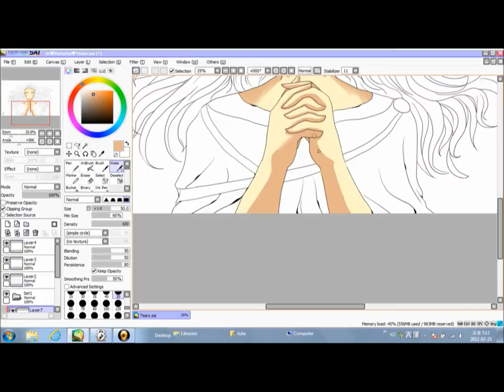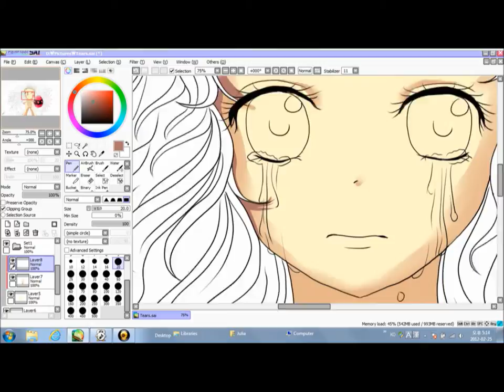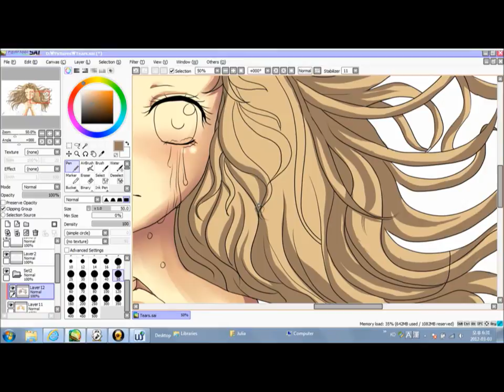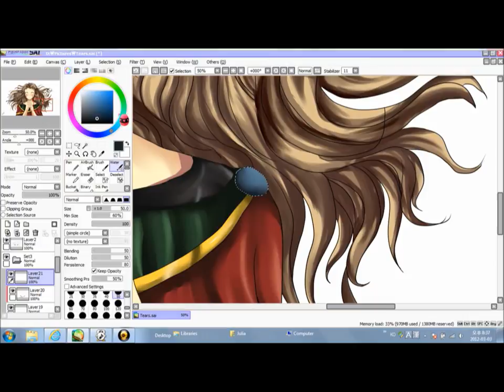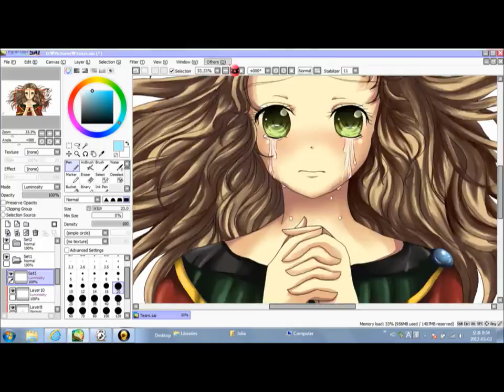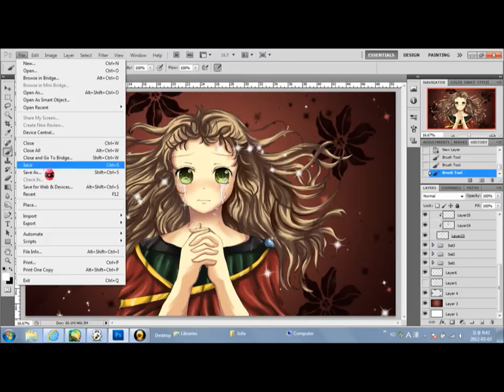Paint tool SAI - Coloring Tears Anime Girl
Character designed by me.
Programs Used: Paint tool SAI and Photoshop CS